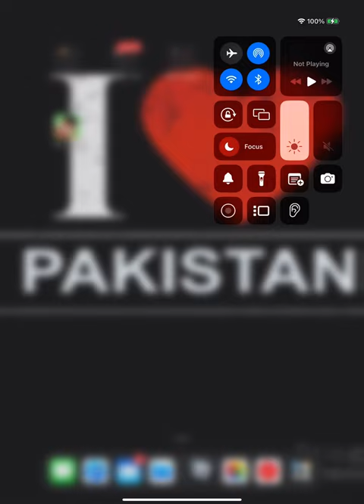Tag with Ryan games part 6 (no commentary)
Hello my name is Javaria and today I played tag with Ryan games part 6 and I had fun and I got coins and magnets and I got a new character and everything okay thanks for watching please like and share and make

Views

More likes

More views

Bye guys